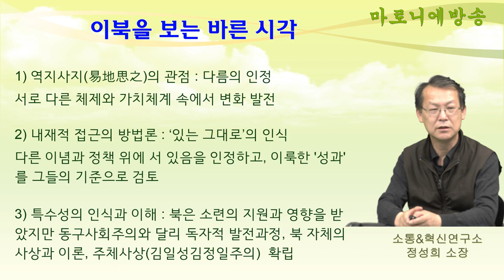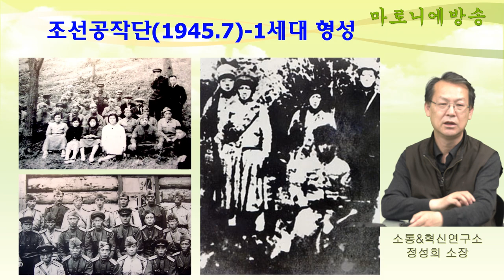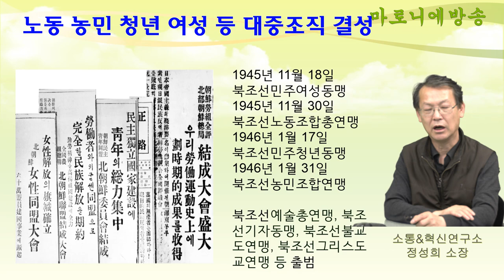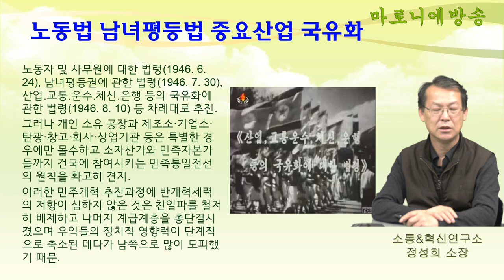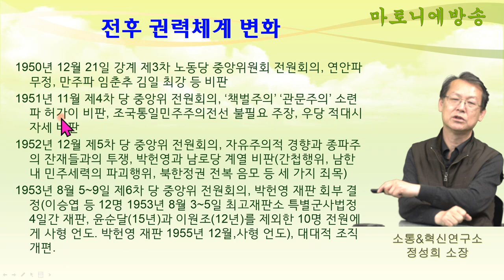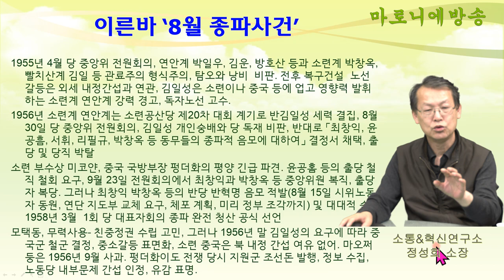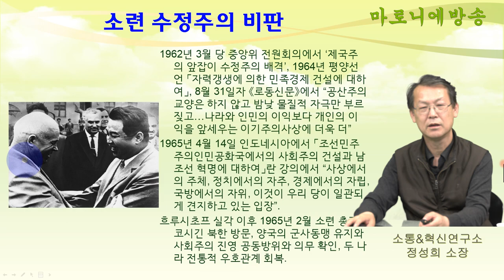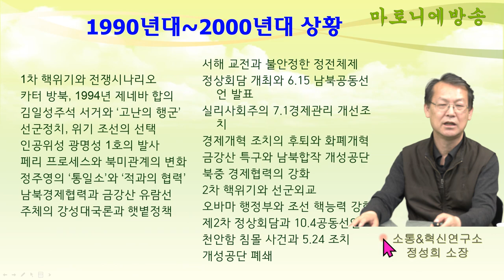[평화철도] 김일성 시대-이북의 어제와 오늘과 내일 1부(이북 역사평화기행 강사교실 1강) / 정성희 소통&혁신연구소 소장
“공민의 권리와 의무는 《하나는 전체를 위하여, 전체는 하나를 위하여》라는 집단주의 원칙에 기초한다.”